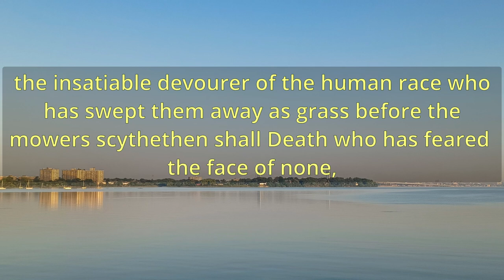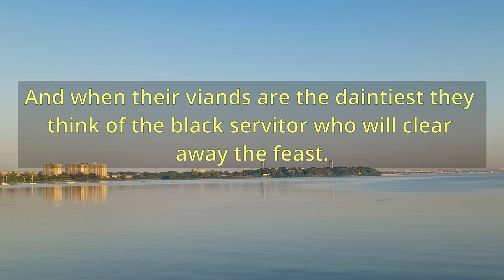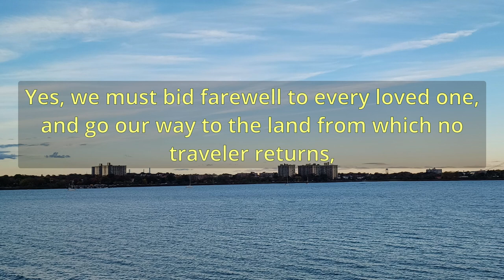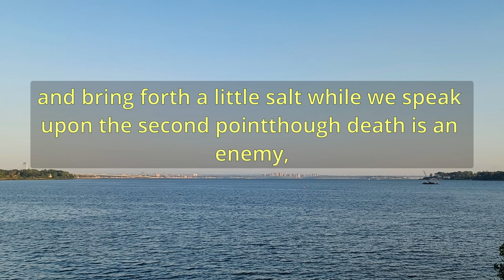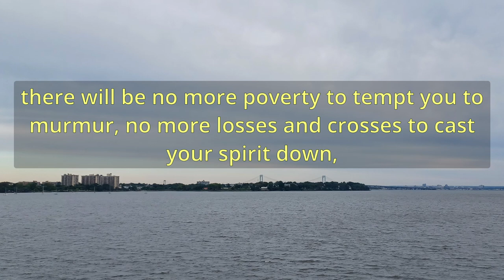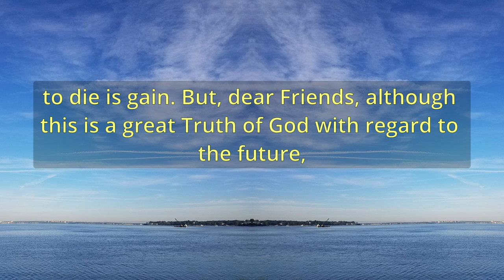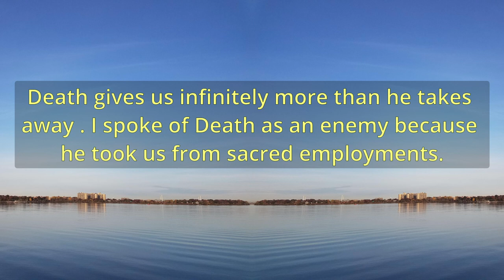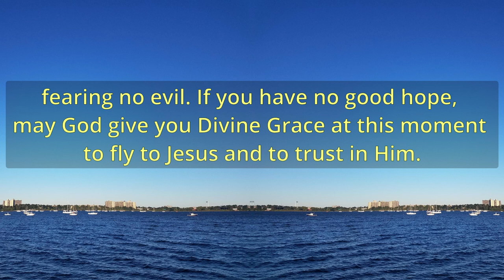"The Last Enemy Destroyed" (A10721) - Charles Spurgeon Sermons